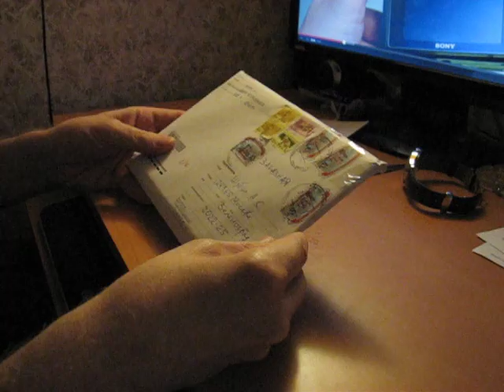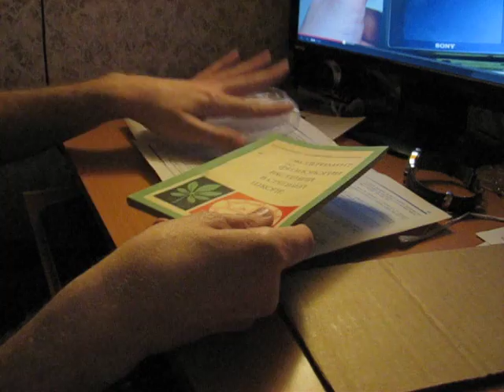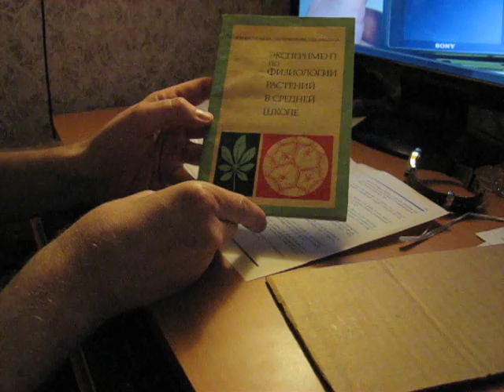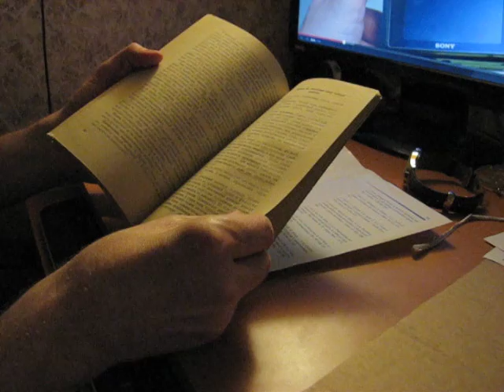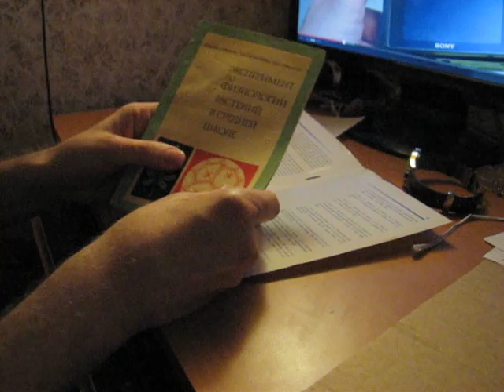Эксперимент по физиологии растений. Книга. Микроскоп для детей и взрослых.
Мы получили книгу "Эксперимент по физиологии растений в средней школе". Будем вскоре делать видео по экспериментам с микроскопом для школьников.